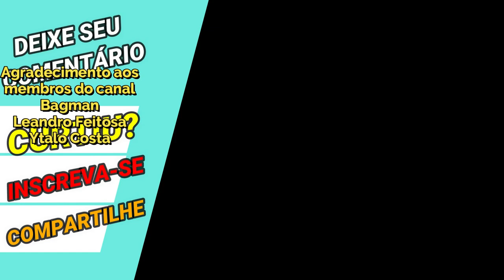Shun do Mundo dos Mortos Despertado Review + Gameplay Duelos Galácticos - Saint Seiya Awakening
Despertei meu Shun do Mundo dos Mortos e neste vídeo compartilho o que achei dele no meta atual e se realmente vale a pena despertá-lo. Confira os Pacotes da Loja Vip GT, no link abaixo, adquirindo itens desta loja, também ajudará o canal: